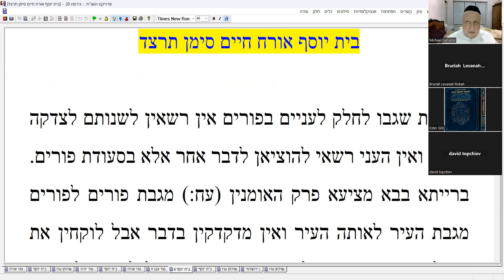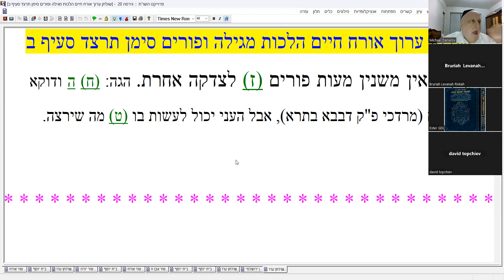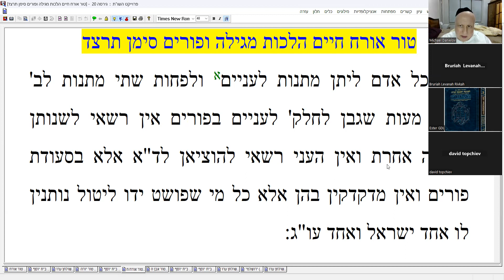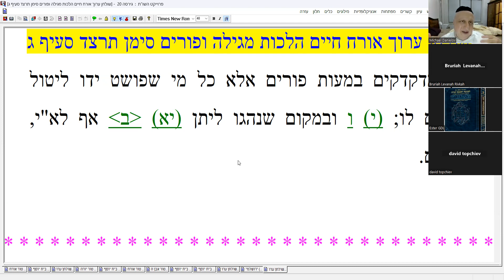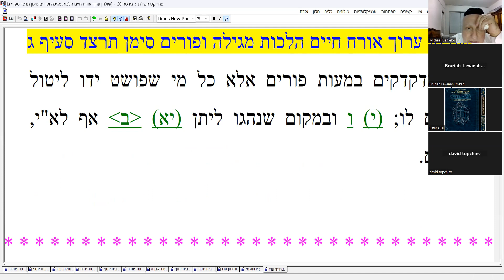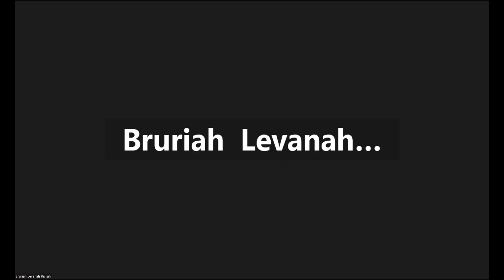RABBI MICHAEL DANIELOV TUR/BET YOSEF/SHULCHAN ARUCH PART 281 LAWS OF PURIM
TUR/BET YOSEF/SHULCHAN ARUCH PART 281 LAWS OF PURIM